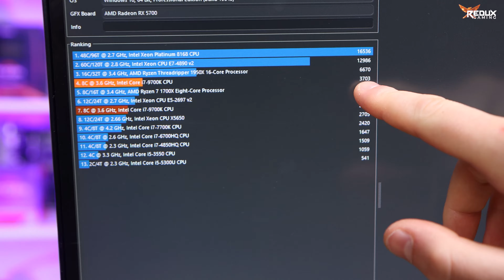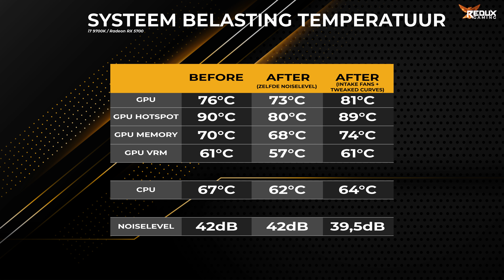PC Gaat van SUPER VIES 🤢 Naar BLINKEND SCHOON ✨ - Game PC Schoonmaken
Vandaag laten we zien hoe de gaming PC van collega Jeroen van stoffig en vies naar blinkend schoon gaat. Super satisfying. 💆‍♂️ Gijs ontdekte ook nog een ander, misschien nog wel GROTER probleem. 😲